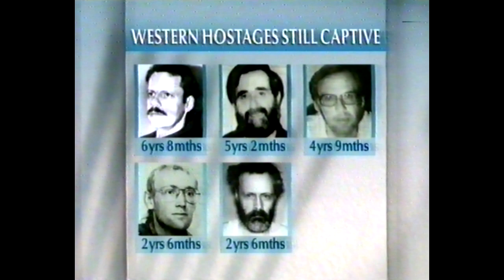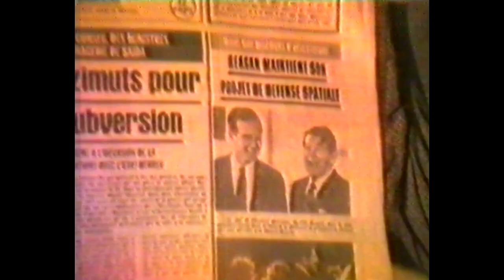BBC News - Terry Waite Arrives Back In The UK 1991